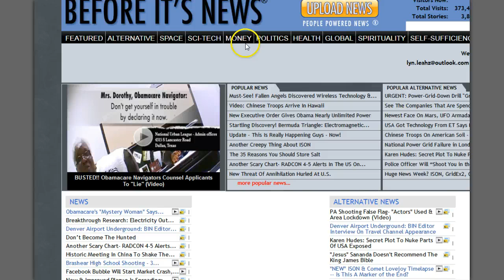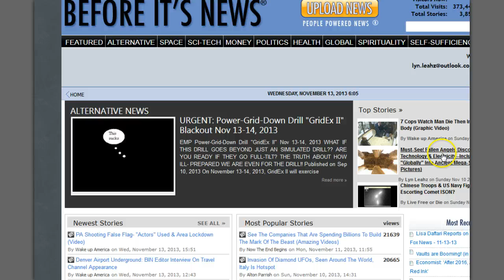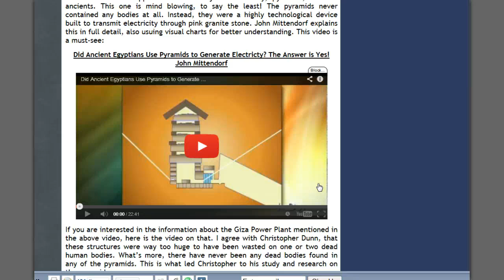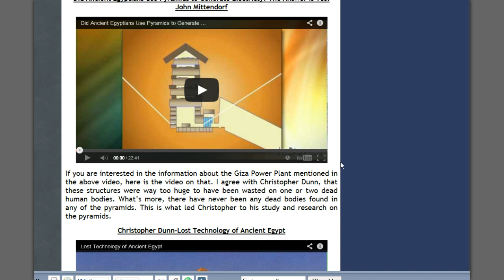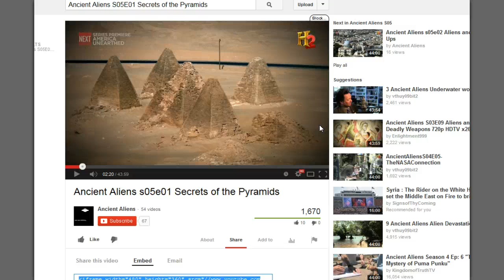Pyramids Have 8 Sides From Above Only?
Pyramids, from above, are 8 sided, but only twice a year.